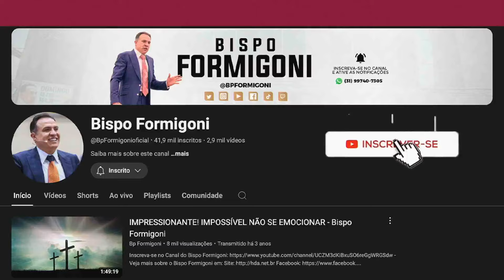ORAÇÃO DA MEIA NOITE - 24/07/2024